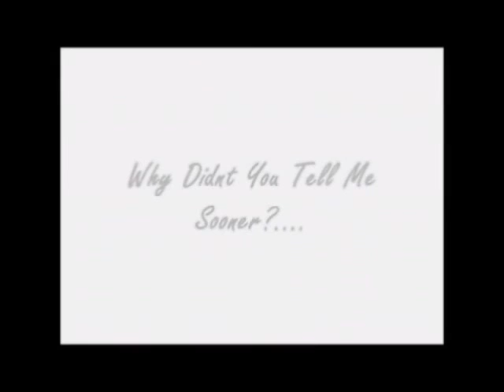I Didn't A Clue- A Princeton story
chapter eight part 1
Prince's p.o.v
 I'm a coward. I've just gone against every principle in my body. I walked away from a man beating a woman. Dre beating Regine. Dre beating Mimi. Dre beating my friend, my best friend, my woman. She's supposed to be mine. But I walked away from Mimi's cries for me. I was supposed to help her no matter the situation. I hate myself right now. I really do. I'm not good enough to be with her..., but neither is Dre.
All this thinking brought back the massive headache I had last night after Dre, Trey, and Randy jumped me. And I had to stand there in a corner, by myself, with Dre's cousin(the girl) watching me and laughing. I haven't seen Craig since.
?- "I'm sorry," said a voice.
I turned my head and looked in their direction.
Immediately I punched them in their chest HARD. They fell back hard on cold tile floor of the school and looked at me shocked.
Prince- "You ain't even worth my time of day," I said walking away leaving Craig knocked back on the floor.
Craig's p.o.v
I know I deserved it. I punked out far BEYOND punking out. I left him their to get the possibly worst beating of his life. I mean you should see his sad expression now.
I didn't even get back up to attack him like I knew I could. He had enough for one lifetime. Instead I stayed there on the floor until he disappeared into his class.
I deserve anything that may come my way...I can see more drama coming.

Trey's p.o.v
-At Lunch-
I took off my last bloody bandage that was wrapped around my fists then cleansed them before wrapping a fresh one over them. Prince flinched just enough, as I was swinging to hit again, that he moved slightly to the left and all the power that was behind my swing crashed harshly into the solid cold wall of Dre's room. I cried out like a 3 year old sissy and cringed my hand against my chest and watched my white t-shirt soak up all my blood that was pouring out of my busted veins in my hands. He made me break the biggest part of my diamond ring off. It was now cut sharp diagonally down the center and the shine I worked so hard on, polishing day and night, was now covered in white paint from the wall and hard a rough sharp scratch on it. I lost it. With my hand still heavily covered in gushing red blood I held my hand back and struck him harshly across his face causing him to wince in pain and fall to his knees. The cut piece of what was my diamond caused a large gash on his cheek probably 5 inches in diameter. His whole side of his left cheek was dripping with dark red blood, but I didn't care. I lost my ring, he lost his face.
I just saw him in the lunch line and I saw that everything that happened to him was slowly healing and he looked like he just came out of jail; rough and hard in the face. I smirked and bit into my ham sandwich.